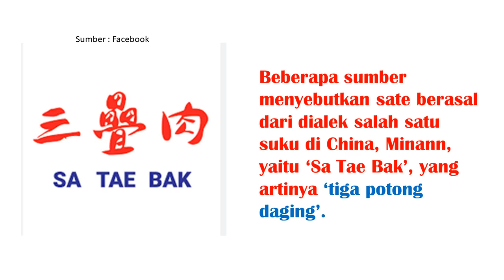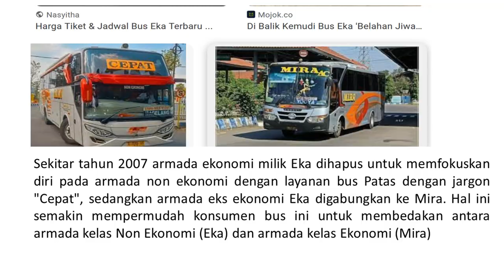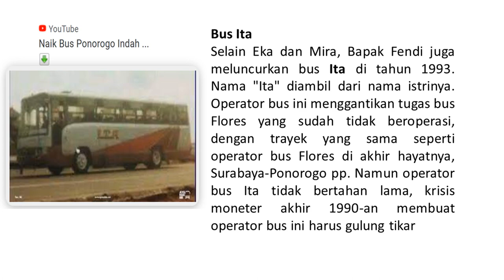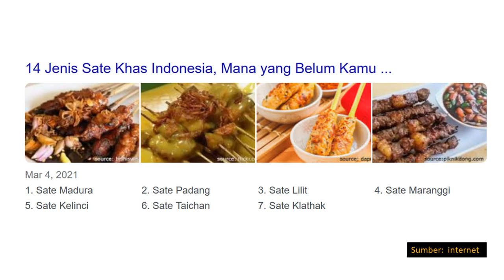Sate Kambing Madiun Warung Pinggir Jalan dan Bus Hilir Mudik Meninggalkan Jejak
Sate merupakan kuliner khas Indonesia yang sangat populer di Indonesia  Bahkan, sate khas Indonesia masuk ke dalam 50 makanan terlezat di dunia
menurut survei World’s 50 Most Delicious Foods dan menempati urutan ke-14. T
Di Indonesia, sate kebanyakan dijual oleh pedagang kaki lima.
Sate dapat ditemukan dengan mudah di hampir semua daerah, mulai dari sate ayam, sate kambing, sate kelinci, dan daging lainnya.
Menurut buku Balinese Food: The Traditional Cuisine & Food Culture of Bali karya Vivienne Kruger (2014),
sate diperkirakan berasal dari Bahasa Tamil, yaitu ‘catai’, yang memiliki arti daging.
Ada juga beberapa sumber yang menyebutkan sate berasal dari dialek salah satu suku di China, Minann, yaitu ‘sa tae bak’, yang artinya ‘tiga potong daging’.
Sate pertama kali muncul di abad ke-19. Awalnya, masyarakat Indonesia memasak sate dengan cara direbus
 namun setelah kedatangan para pedagang muslim Tamil dan Gujarat ke Indonesia
dan memperkenalkan kebab yang diolah dengan dibakar, sate mulai dimasak dengan cara dibakar. Selain itu, diperkirakan bahwa cara memasak sate yang ditusuk-tusuk pun juga terinspirasi dari kebab. Walaupun cara memasak ini terinspirasi dari para pedagang Timur Tengah
sate tetap merupakan kuliner khas Indonesia karena diciptakan dan dikembangkan oleh masyarakat Indonesia asli.

Sejarah PO bus Eka & Mira  adalah bus yang terkenal di Jawa Timur, Jawa Tengah dan Yogyakarta. Disebutkan, kedua PO ini merupakan yang tertua di Indonesia dan masih eksis hingga saat ini. Perjalanan PO Eka dan Mira mengalami pasang surut. Sejarah PO bus Eka dan Mira pada awalnya bernama PO Flores. Pendiri PO ini yang bernama Fendi Haryanto mendapat ide membuka usaha di bidang transportasi bus pada 1971. Sedangkan nama Flores berasal dari nama toko kainnya yang ada di Jalan Mojopahit 188 Mojokerto. Namun karena satu hal, pemilik PO memutar otak agar bisnisnya kembali berjalan dengan cara meluncurkan PO baru, yakni PO Eka dan Mira. Nama PO ini diambil dari nama anak-anaknya. Sekitar tahun 2007 armada ekonomi milik Eka dihapus untuk memfokuskan diri pada armada non ekonomi dengan layanan bus Patas dengan jargon "Cepat", sedangkan armada eks ekonomi Eka digabungkan ke Mira. Hal ini semakin mempermudah konsumen bus ini untuk membedakan antara armada kelas Non Ekonomi (Eka) dan armada kelas Ekonomi (Mira) dalam memilih karena orientasi segmen pasar yang sudah dibedakan.